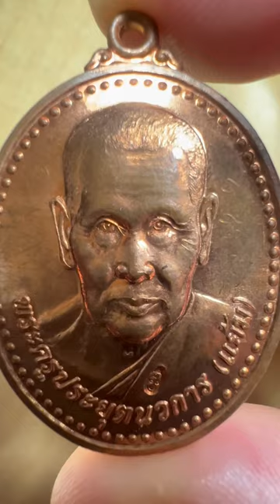เหรียญฉลองอายุ 95 ปีรุ่นเมตตา บารมีใหญ่ไพศาล หลวงปู่แย้ม วัดสามง่าม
เหรียญฉลองอายุ 95 ปีรุ่นเมตตา บารมีใหญ่ไพศาล หลวงปู่แย้ม วัดสามง่าม ปี2551